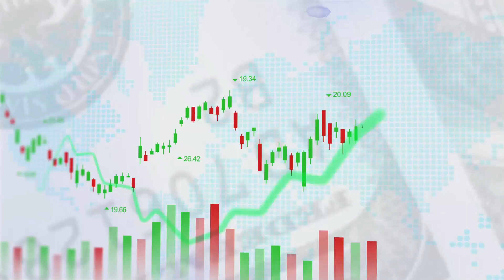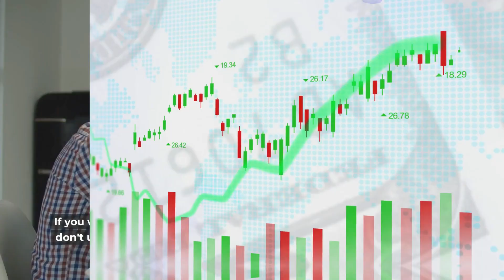Ask Dion | How is a Credit Score Calculated?